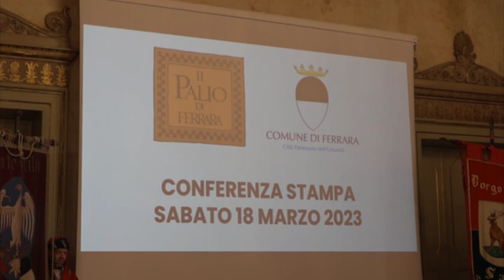Il Palio di Ferrara "in notturna" si presenta alla città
Da domenica 19 marzo a sabato 27 maggio: due mesi di eventi e appuntamenti con il palio di Ferrara con tantissime novità

Nel pomeriggio, al Ridotto del Teatro Comunale è stata presentata l’edizione 2023 che quest’anno avrà una grande novità: per la prima volta le quattro corse in piazza Ariostea, che si disputeranno l’ultimo sabato di maggio, saranno in notturna

Il programma inizia però già domani pomeriggio, quindi domenica 19 marzo, alle 16.30 in Piazza Castello, con il primo degli otto Omaggi al Duca delle contrade: a cominciare sarà Borgo S.Giovanni

Sentiamo tutti i particolare nelle interviste che abbiamo realizzato, a fine conferenza stampa, al Vicesindaco di Ferrara, Nicola LODI e al Presidente dell’Ente Palio Nicola BORSETTI